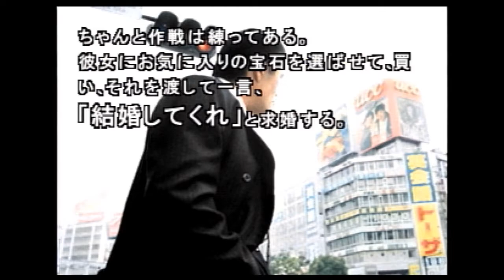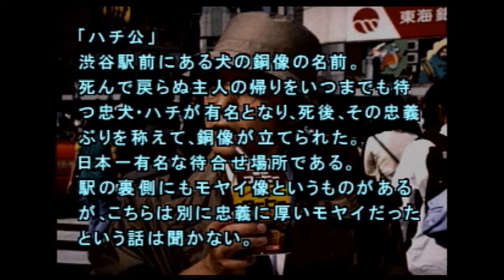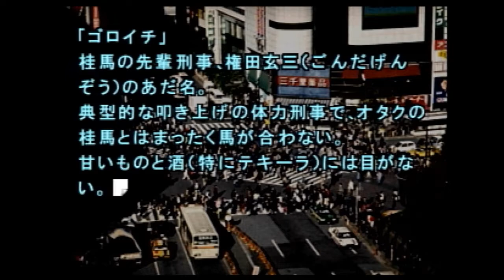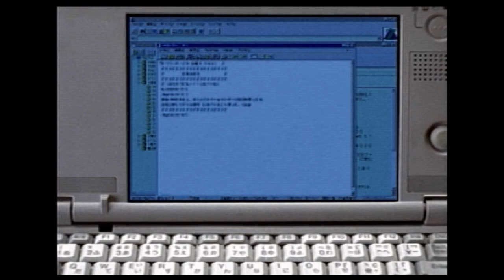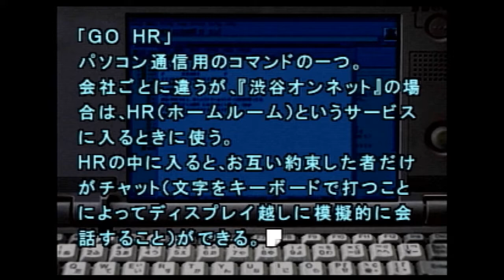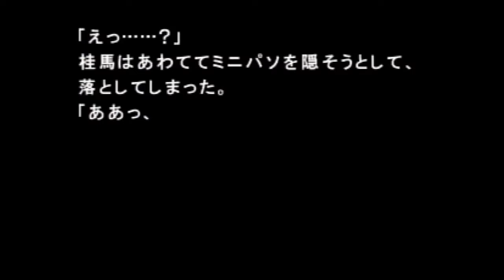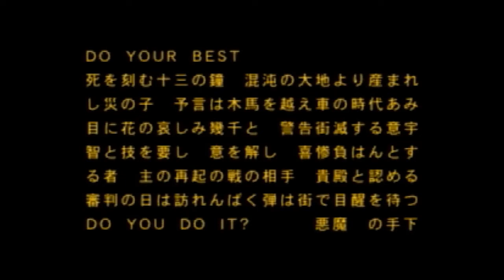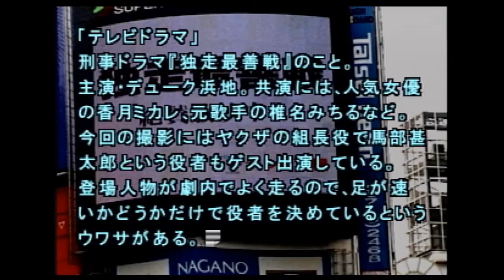【実況】奇妙な旋律【サウンドノベル 街 -machi- #6】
今回は桂馬からスタート！
コーヒー牛乳、街のプレイヤーは飲みたがるよね笑